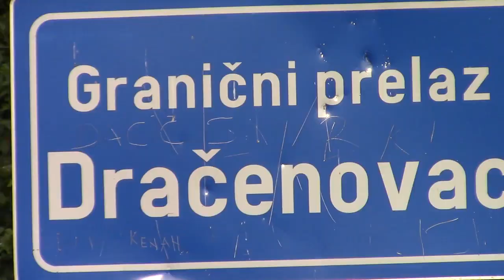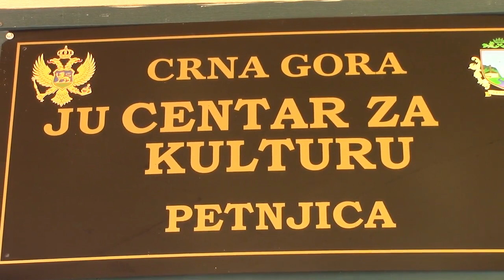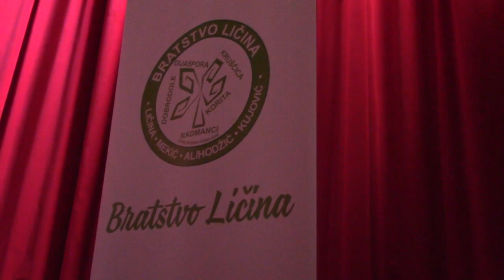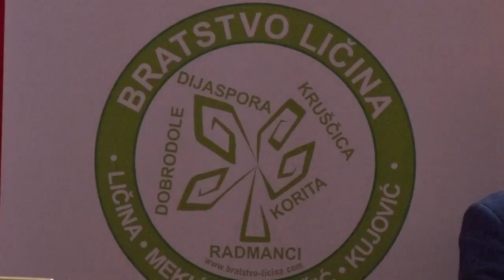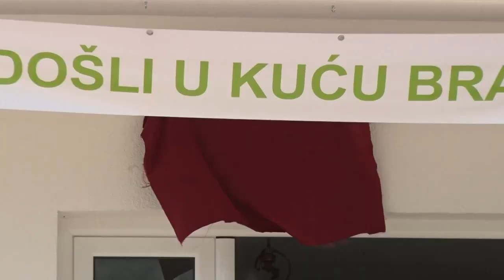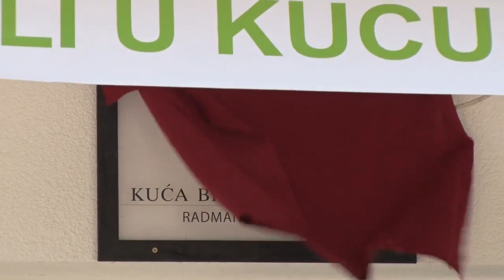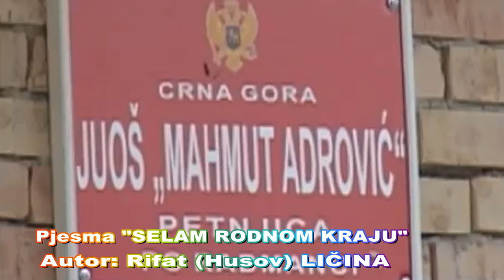Bratstvo Licina 2021